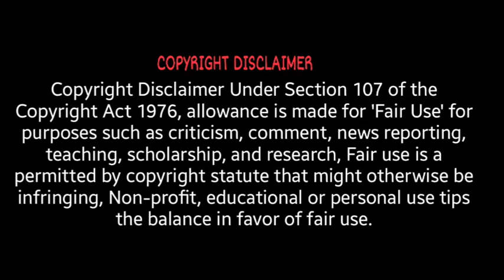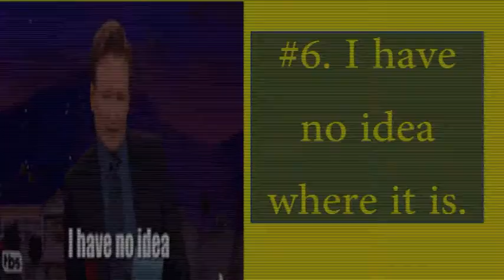Top 11 Lies | We Say Every Hour